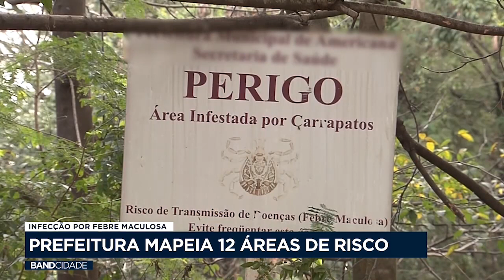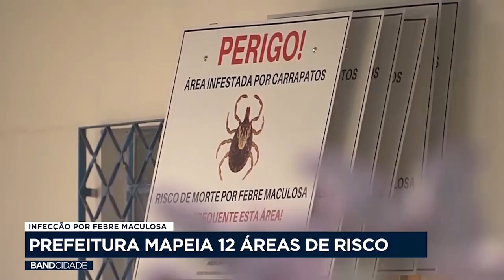Febre maculosa: Prefeitura de Campinas mapeia 12 áreas de risco